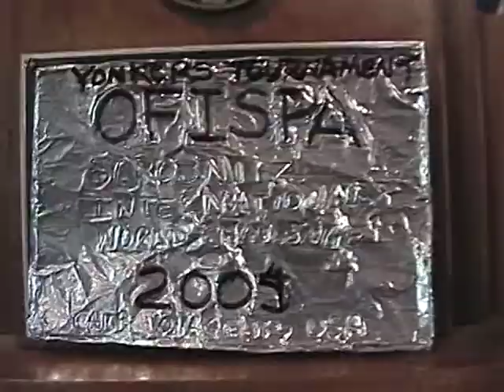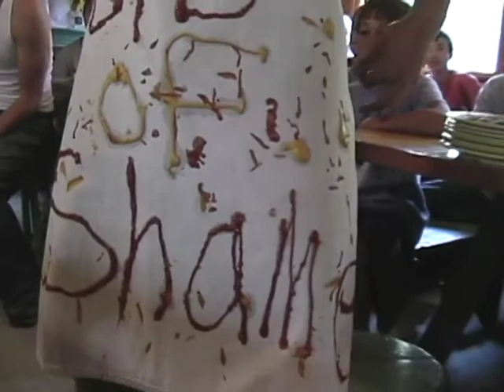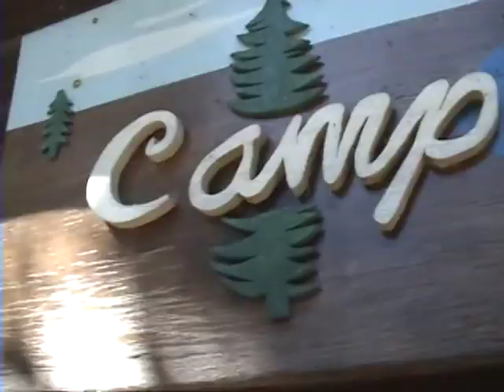"Distant Shore" | 2004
2004 Camp Voyageur summer video.